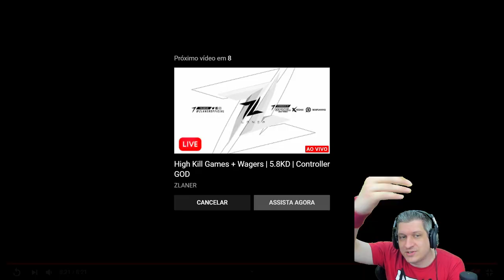ESPECTANDO O MAIOR CAMPER DO MUNDO | COD MODERN WARFARE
Vídeo patrocinado com o Ogro analisando a gameplay do Lucas Killer, conhecido como O Maior Camper do Mundo!
Será que ele realmente é camper?